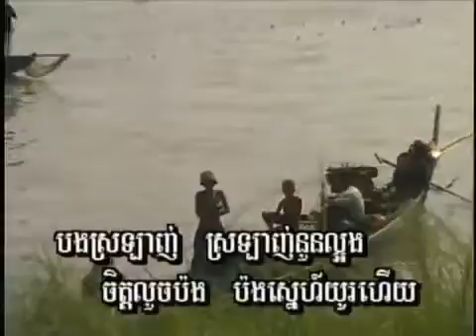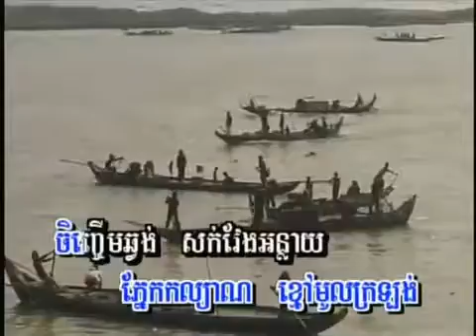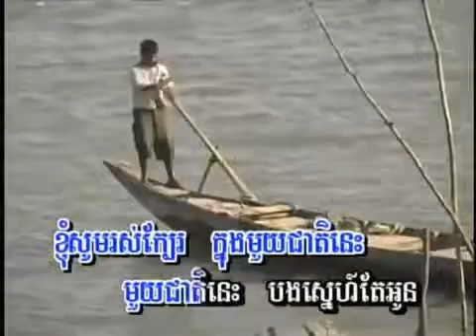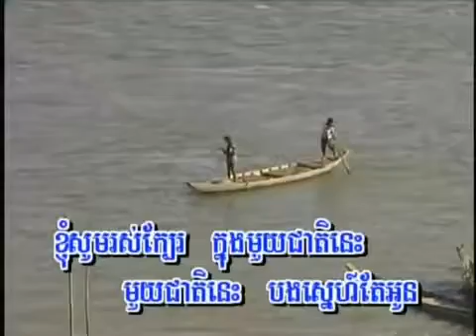ភក្តីស្នេហ៍ ភ្លេងសុទ្ធ, pheakdei snaeh khmer karaoke sing along YouTube